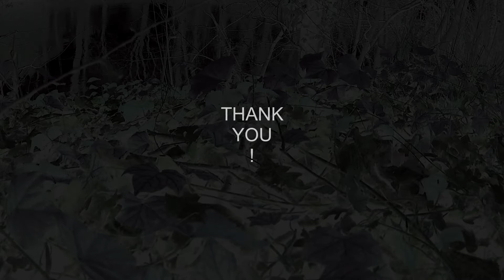Only One Synth - Song 1: Korg Monologue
For this series i'm using the Electro-Harmonix 2880 multi-track looper. It can record 4 mono tracks (or 2 stereo tracks) and one
stereo mix track.
The Korg Monologue is synced to the looper via midi. When i hit start on the looper, the sequence of the Monologue will start with the same tempo. All loop tracks of the 2880 have the same length.

I'm running the Monologue through the TC Electronic Flashback Triple Delay and the Digitech Supernatural Ambient Verb on some of the tracks.

In this video you can see me playing or tweaking the different tracks. What you hear is a live mix of the finished song.